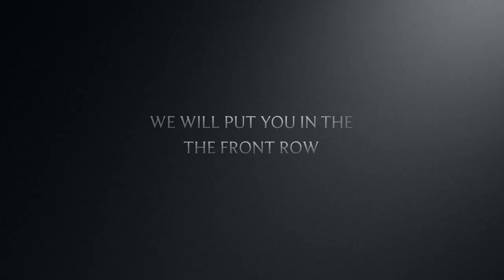Audio Still Magazine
The Audio Still Magazine Radio show. The last Monday of each Month on WSMN 1590